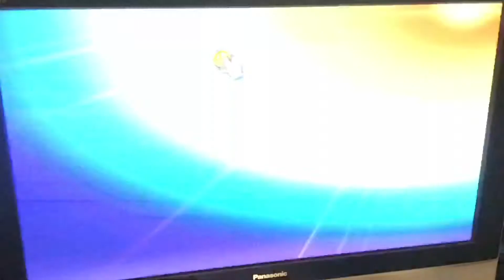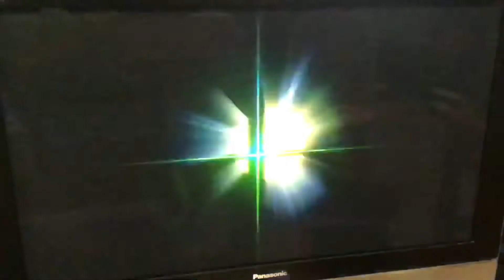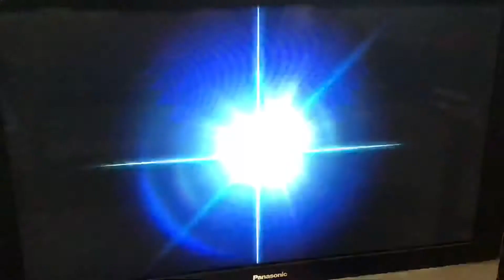Taking Steve to the worst stage in smash bros ultimate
Apparently, Steve didn’t fair well on 75m the worst stage in smash bros ultimate.
Smash week: ends in 7 days